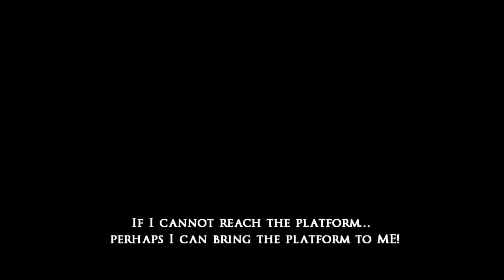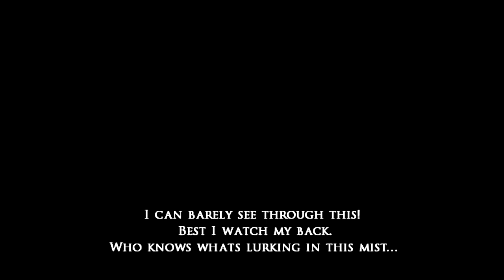PRINCE OF PERSIA: WARRIOR WITHIN w/ UDJ - Episode 20 - The Penultimate Slog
Here I was thinking we'd be done by now, but the game thinks I have to go through the whole game again, and I thought it'd be neat if I got lost.